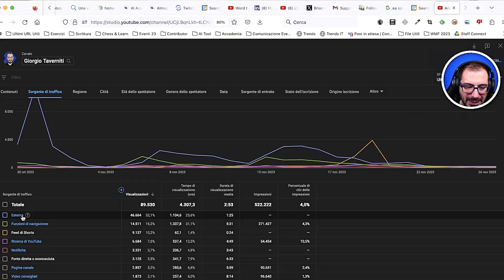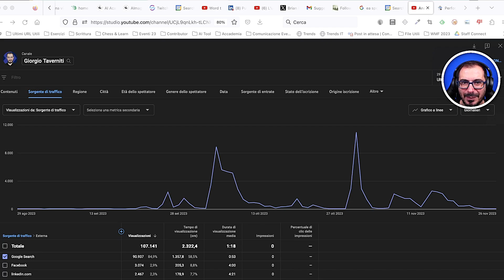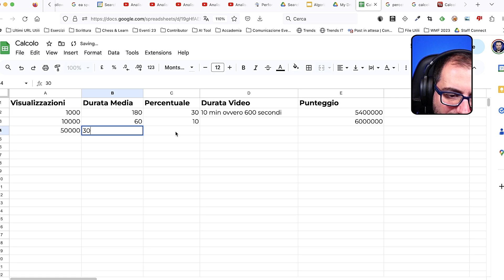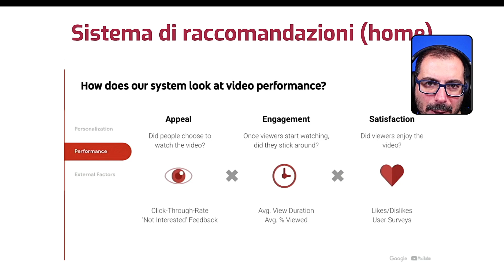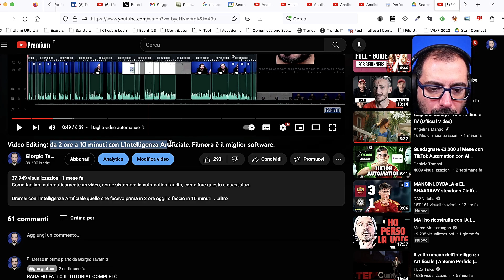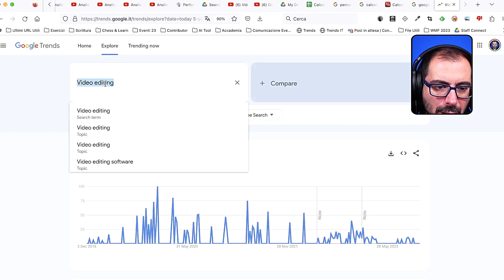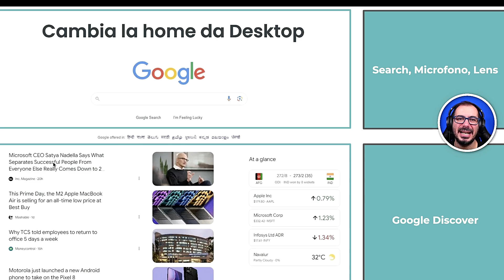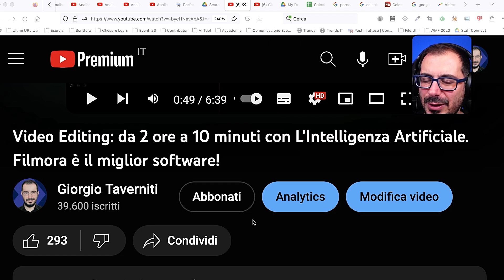TRIPLICA le visualizzazioni di YouTube: come crescere velocemente con Google Discover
In 90 giorni ho superato le 100.000 visualizzazioni di YouTube da una fonte sola andando a Triplicarle, ma a volte sono riuscito anche a fare fino a 10 volte tanto.

Il tutto con un buon mix di studio dell'Audience, della Persuasione, delle Miniature e del Titolo. E ovviamente di Google Discover.

In questo modo il canale cresce velocemente.

00:00 Opening

00:00 Dove si vede Discover su YouTube Studio
01:36 Ma la durata di visualizzazione bassa mi penalizza?
03:11 La formula per i Raccomandati di YouTube
06:28 Come esplodere su Discover: le 3 cose da sapere
08:31 La Thumbnail di YouTube e il Titolo del Video

Video su Discover